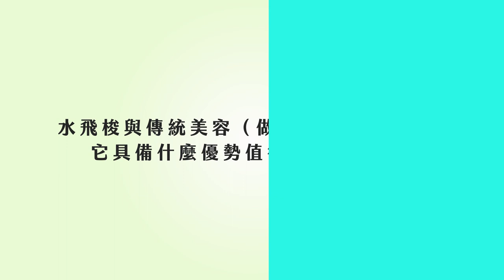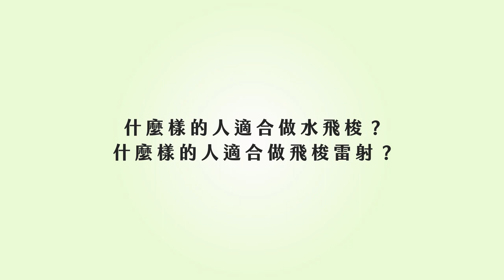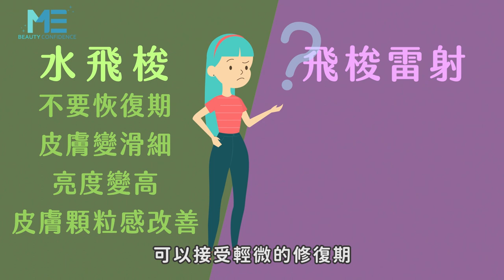醫美｜水飛梭不是雷射？專業醫師帶你認識水飛梭！ft.皮膚科張佳穎醫師【ME美醫誌】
飛梭雷射在現今大家是一點都不陌生，但是水飛梭則較少耳聞，究竟它與飛梭雷射有何差別？張佳穎醫師表示，水飛梭並非雷射，它的主要功能是在施打後，皮膚能保持像水潤的膚質，並持續一段時間，使皮膚看起來光鮮亮麗；而飛梭雷射的主要功能是可以去除皮膚上的疤痕，因此他們是完全不同的！兩者的療程並不具衝突性，因為水飛梭施打後皮膚會是最佳的狀態，也因此非常適合在一些重大場合前做施打！

各節重點：
00:12 水飛梭的介紹
00:40 水飛梭與傳統做臉的差異
01:20 水渦輪的技術
01:45 如何評估皮膚的狀況
02:38 水飛梭與飛梭雷射差異
03:19 水飛梭適合族群
04:47 水飛梭使用後的效果與效期

延伸閱讀：
保養｜保養品成分有對羥基苯甲酸酯？到底什麼是對羥基苯甲酸酯？ft.皮膚科許哲豪醫師【ME美醫誌】
植鬍｜植鬍手術後要注意什麼？來創造一個讓鬍子安穩生長的環境吧！ft.皮膚科曾德朋醫師【ME美醫誌】